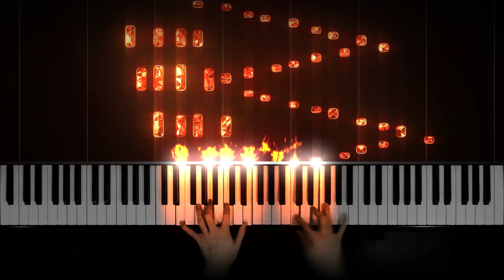Liszt - Transcendental Etude 1 "Preludio"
Franz Liszt - Transcendental Etude 1 in C "Preludio", S.139/1.
MIDI slightly edited.

Special thanks to my Patrons:
Jonas Wallat
Ely Niangar